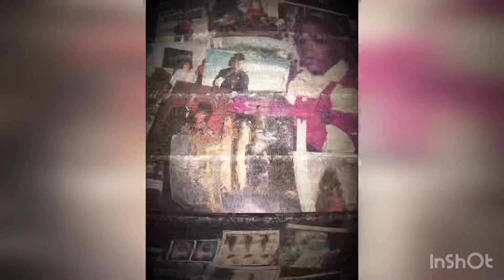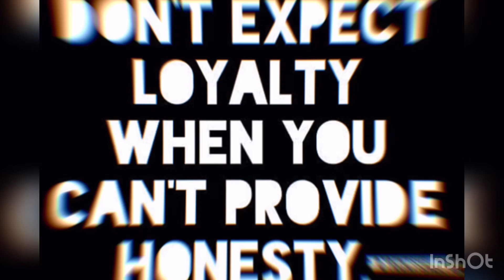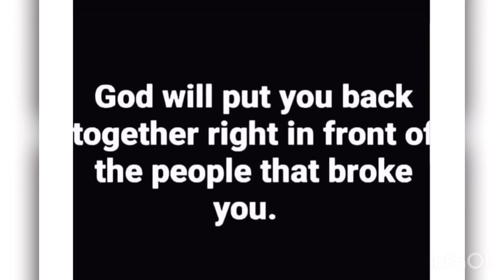Tony Good At It Only Child/Middle Child Cover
Tony Good At It’s cover to J Cole Middle Child

Facebook fan page: Tony Good At It
Snapchat: Tony Good At It
Soundcloud: Tony Good At It
Jefe Tony 2 otw